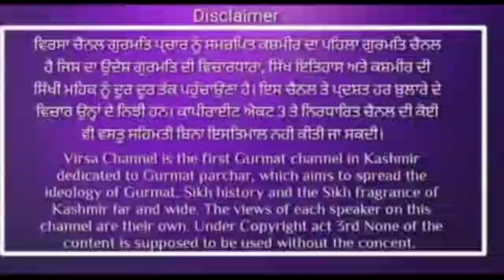|KASHMIR SIKH SARGARMIYA| VIRSA CHANNEL Episode -2 | SIMRANPAL SINGH